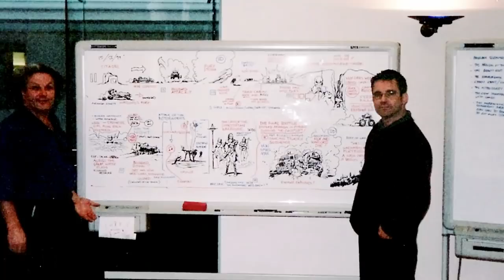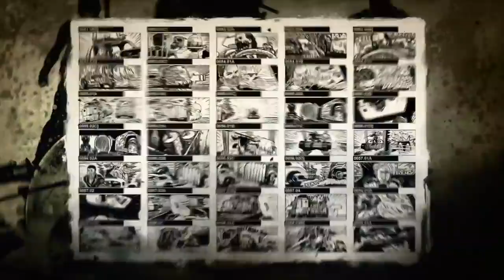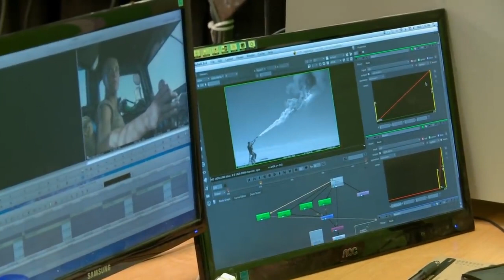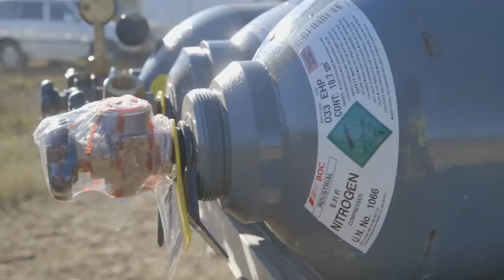Mad Max Fury Road Behind the scenes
The behind the scenes making of Mad Max: Fury Road starring Tom Hardy and Charlize Theron

It showcases some amazing stunts from George Miller's movie.

Synopsis: Mad Max: Fury Road is the fourth film of George Miller's Road Warrior/Mad Max franchise co-written and directed by Miller. The post-apocalyptic action film is set in the furthest reaches of our planet, in a stark desert landscape where humanity is broken, and most everyone is crazed fighting for the necessities of life. Within this world of fire and blood exist two rebels on the run who just might be able to restore order... There's Max, a man of action and a man of few words, who seeks peace of mind following the loss of his wife and child in the aftermath of the chaos. And Furiosa, a woman of action and a woman who believes her path to survival may be achieved if she can make it across the desert back to her childhood homeland